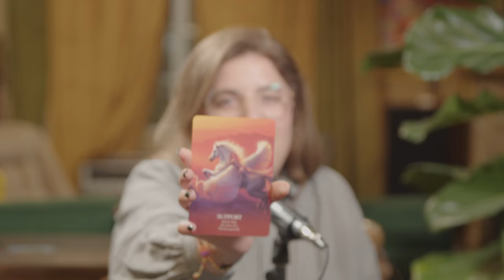Self-Care, Self-Reflection, and Why Taylor Schilling Decided to Leave Social Media